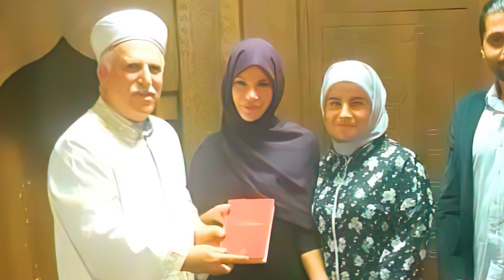Finlandiya vatandaşı Alanya'da müslümanlığı seçti | Turkin Uutiset ᴴᴰ